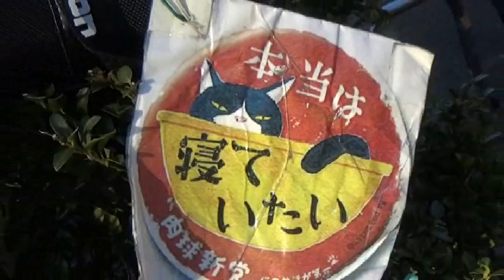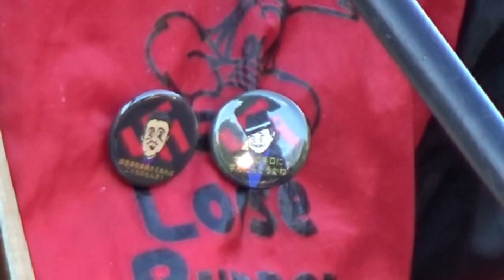20080101 UPLAN モチを食っても忘れない1.1集会・国会（希望のエリア）～東電本店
【希望のエリア有志】
希望のエリアで集会をします。約一時間です。その後、散策して東京電力前で行きます。